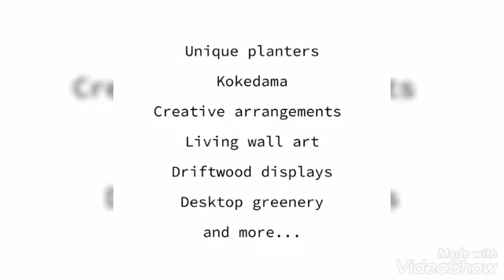save plants save trees